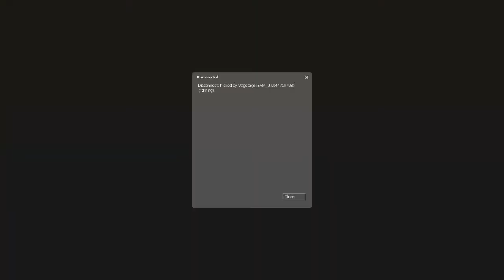Trouble in Terrorist Town Moments - So Much RDM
Hello again guys, TheAsianDVD here with another video.